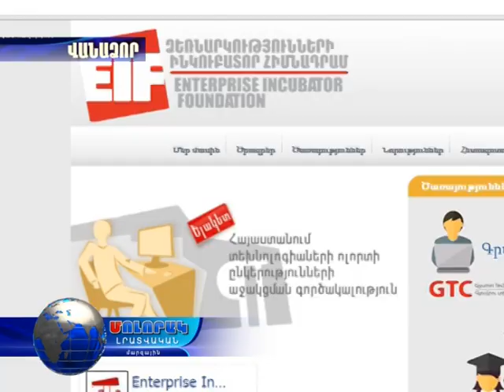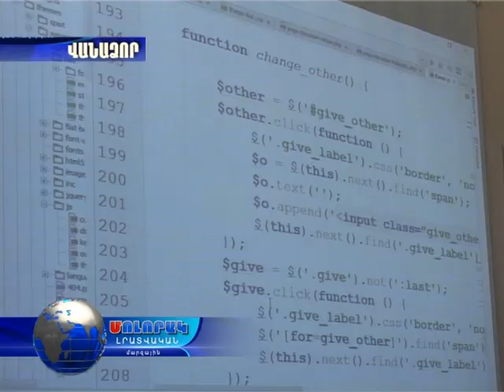ՏՏ ոլորտի հեռանկարները Լոռու մարզում՝ Շիրակի մարզի հաջողված փորձի ներդրմամբ...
ՀԱՏՈՒԿ ՌԵՊՈՐՏԱԺ